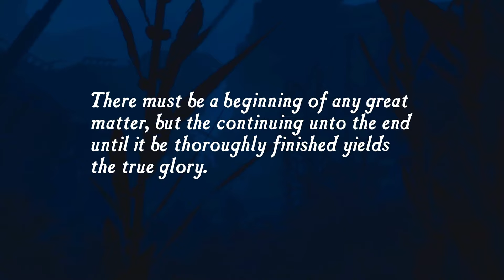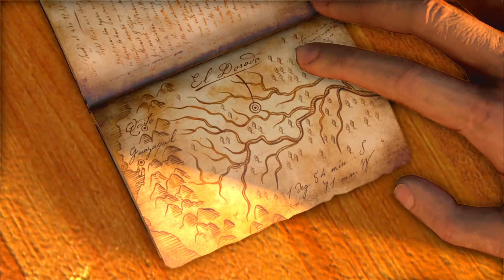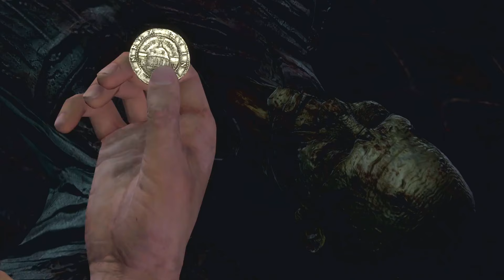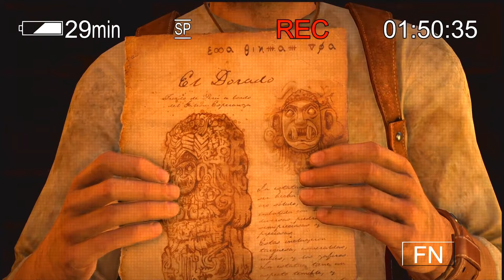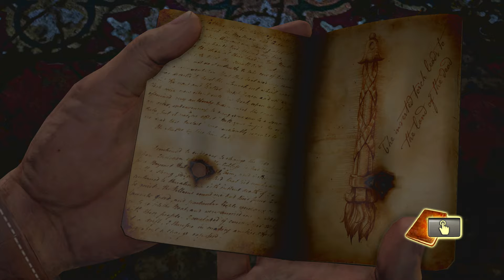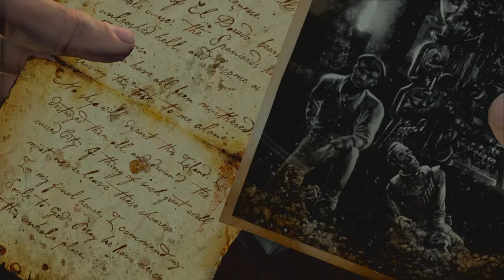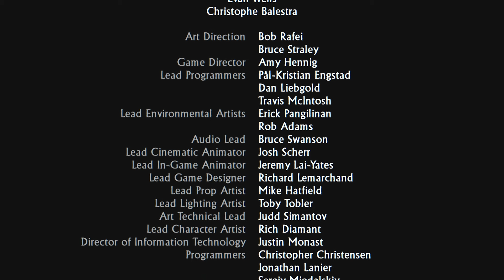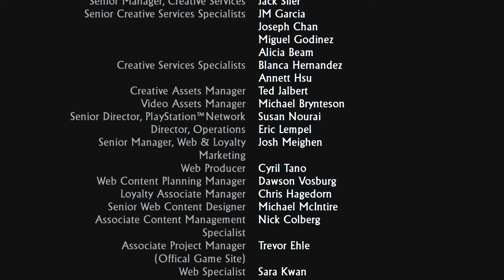Uncharted: Drake's Fortune - FULL GAME - [PS4] - No Commentary